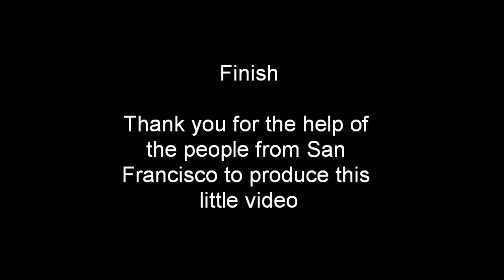Cable Car in San Francisco 2010 - filmed with Panasonic Lumix DMC TZ10 HD 720p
A ride with the cable car in San Francisco 2010. May, 29th 2010. Filmed with Panasonic Lumix DMC TZ10, HD 720p.